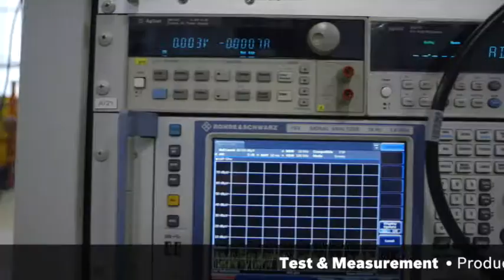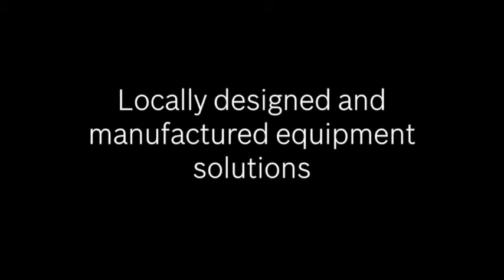Bosch Australia Manufacturing Solutions: Assembly Technologies